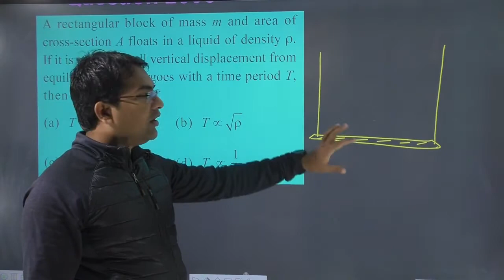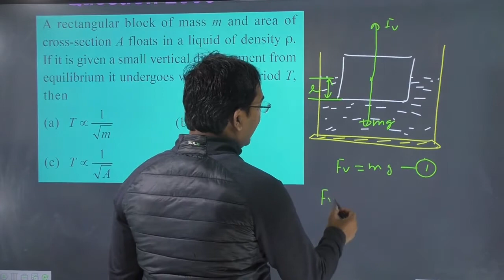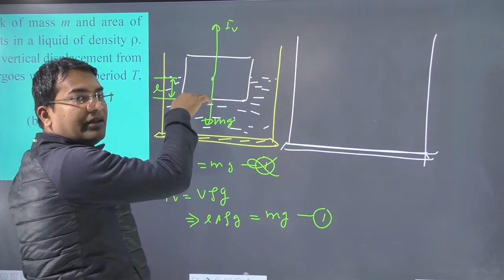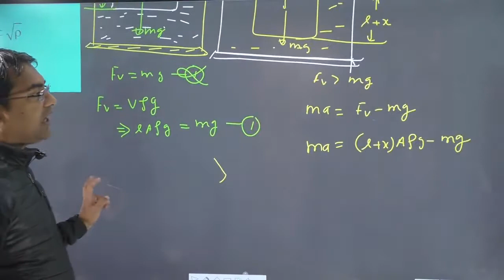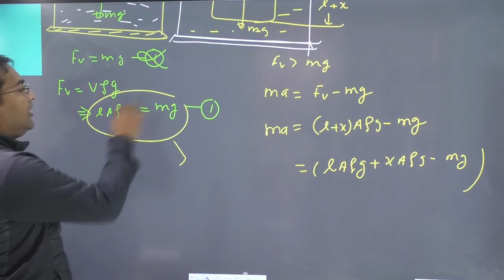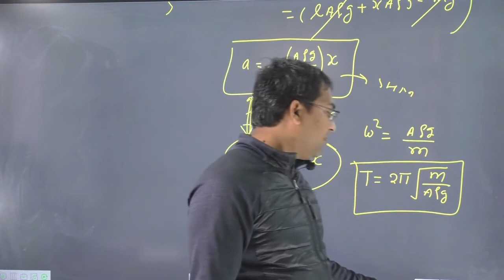A rectangular block of mass m and area of cross-section A floats in a liquid of density .If it is